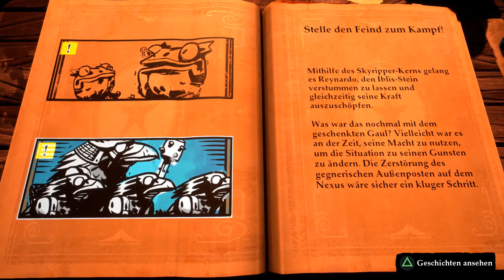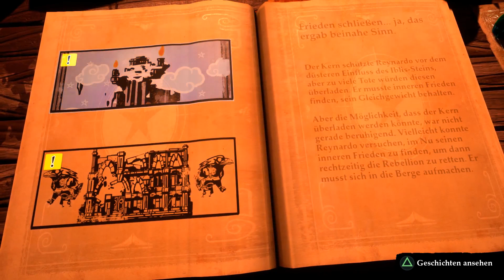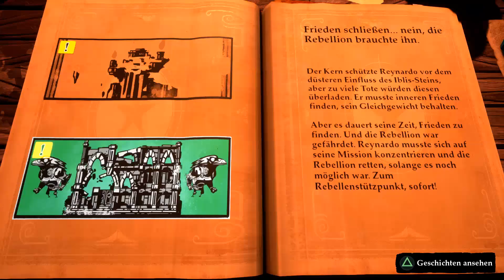Stories the Path of Destinies Folge 16 - Finde deinen inneren Frieden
Der Iblis Stein ist verstummt. Wir fühlen uns so leicht. So, friedlich. In diesem gefühlszustand kann uns nichts geschehen denn wir sind im reinem mit Uns und der Welt.